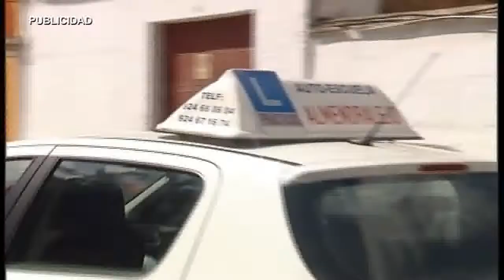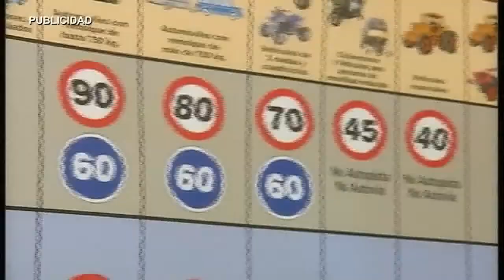AN CAMPEONATO DE ESPAÑA ALEVIN FUTBOL SALA 260315